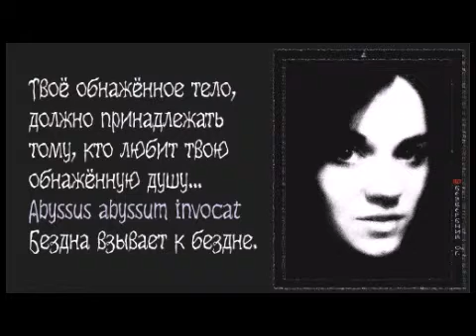Alex Bezverbny, из книги «Блики Ангела».